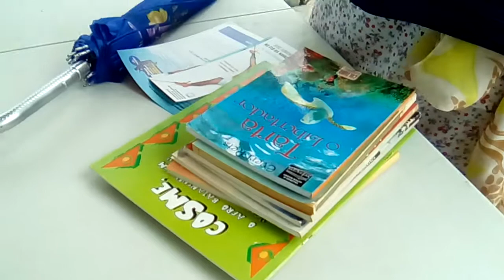Parada do Livro da Bahia 2017 - vídeo 04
Parada do Livro da Bahia 2017 foi sucesso: Aconteceu em Salvador, dia 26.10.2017, das 9 às 16:30hs, na Praça do Campo Grande, a quarta edição da Parada do Livro. Além de distribuição gratuita de livros, teve contação de história e a Tenda dos Escritores onde poetas, roman-cistas, contistas, cordelistas e demais artistas da palavra apresentaram trabalhos autorais e dialogaram com seus pares e com o público.

A Parada do Livro 2017 é uma ação desenvolvida pelo Plano Municipal do Livro, da Leitura e da Biblioteca – PMLLB de Salvador, em parceria com a Secretaria Municipal de Cultura e Turismo - SECULT, Secretaria Municipal de Educação - SMED, Fundação Gregório de Matos - FGM, Secretaria Municipal da Reparação - SEMUR, Conselho Regional de Biblioteconomia - CRB-5, Universidade do Estado da Bahia - UNEB, UNIFACS - Universi-dade Salvador, Universidade Católica do Salvador - UCSAL, Centro Uni-versitário Jorge Amado - UNIJORGE; Instituto de Ciência da Informação - ICI/Ufba; Faculdade Social da Bahia - FSBA; SUP - Sociedade Unificadora dos Professores, União Baiana de Escritores, Editora Galinha Pulando e outras instituições públicas e privadas afeitas à causa do livro e da leitura.

Tenda dos Escritores - Curadoria Valdeck Almeida de Jesus. Poetas e poetisas que foram e/ou recitaram:

Peço desculpas a todos e todas que não puderam declamar todos os tex-tos que desejaram; a quem não conseguiu ser chamado(a) no EXATO ho-rário que estava marcado; a quem pensou que haveria uma super estrutu-ra para o recital; a quem não conseguiu se apresentar etc. Imprevistos acontecem num evento ao vivo, e nem sempre uma pessoa só consegue dar conta de tudo. Tirei um dia de minhas férias para tomar conta da Ten-da dos Escritores. O trabalho é voluntário. Só para registro, cheguei às 8hs da manhã e só saí da praça do Campo Grande às 17hs. Não tive co-mo fazer um lanche nem almoçar. E acumulei as funções: apresentar os poetas e poetisas, tirar fotos de todos e todas que eu pude, conversar nos bastidores com todas e todos que me chamaram para perguntar ou co-mentar algo... Enfim, é isso!